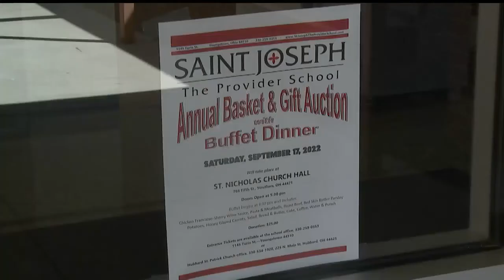New location for St. Joseph the Provider's Annual Basket and Gift Auction Dinner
St. Joseph the Provider School is holding its annual fundraiser but at a new location.